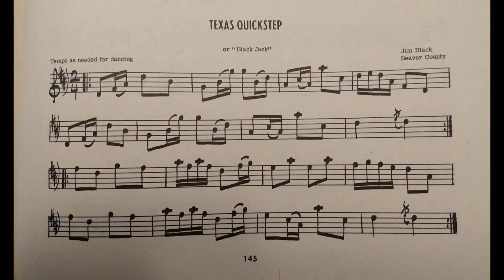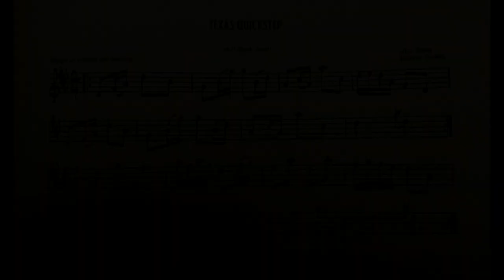Old-Time TOTW #101: Texas Quickstep (5/31/20)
This week's tune is Texas Quickstep, from the playing of Jim Black of Beaver County, OK, as found in Marion Thede's The Fiddle Book. I was not able to find out anything about Mr. Black, so if anyone has information, please let me know.

Thede notes "Tempo as needed for dancing" and gives the alternate title "Black Jack." Traditional Tune Archive gives many alternate titles: Cherokee Polka, Spanish Polka, St. Louis Quickstep, Texas Galop, Rachel, and Rachael's Hornpipe. "Texas Quickstep" was recorded by fiddler Albert Lee “Red” Steeley (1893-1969), from the Arlington, TX, for Brunswick Records in October 1928 (commercially released April 1929). Steeley, along with friend J.W. ‘Red’ Graham on banjo, were billed as “The Red Headed Fiddlers.” They were originally from Alabama, Steeley having moved to Texas at around age 10. Steeley hailed from Scottsboro and his grandmother’s brothers were the famous Taylor brothers, Bob and "Alf," fiddlers and politicians from Tennessee (one became Governor of the state).  Apparently Mr. Steeley also built fiddles, as a memorial left for him on Find-A-Grave by  Robyn Montgomery on 26 Apr 2017 states: "Rest in Peace 'Red'. I still enjoy playing the violin you built in 1947 and varnished/completed in 1949 for Buck Covington. My friend Norman Solomon really loved this fiddle too. I wish I could have met you. Peace & Love from Grandview, Texas."

Joining me in this second "Covid edition" of Old-Time TOTW are friends Jeanie Creamer on guitar (Hocking Hills, OH), and Timm Reasbeck on bass (Clarendon, PA).

I give remote workshops on the 2nd and 4th Monday of each month that focus on the Old-Time TOTW series.